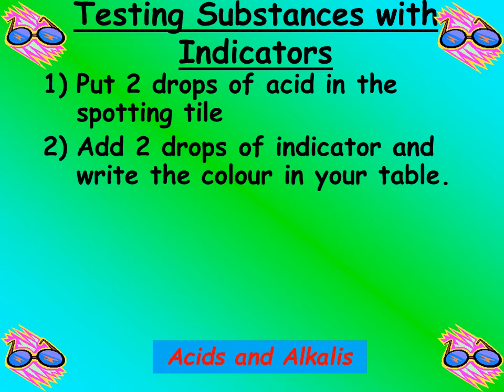Chemistry indicators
Indicators
An indicator is a substance that changes colour to tell you if something is an acid or not.
A traffic light changes colour to tell you the conditions on the road

An indicator changes colour to tell you the conditions in a substance.
The opposite of an acid is an alkali.

Some indicators give one colour in an acid, and a different colour in an alkali.
Testing Substances with Indicators
Put 2 drops of acid in the spotting tile
Add 2 drops of indicator and write the colour in your table.

Acids and Alkalis
Indicators
Bromothymol Blue
Phenolphthalein
Methyl Orange
Litmus
Red in acid
Blue in alkali
Colourless in acid
Pink in alkali
Bromothymol Blue
Yellow in acid
Blue in alkali
Methyl Orange
Red in acid
Orange in alkali
Explain in your own words and diagrams how Mrs Diffley did the “Water into Wine” trick